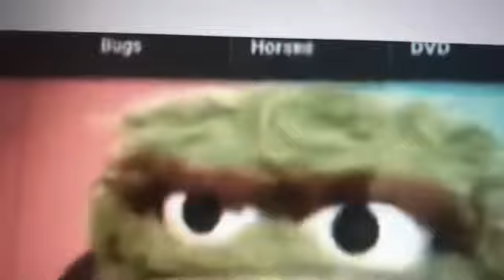Elmo’s World SquidwardInTheCloset90210 And Sony Wonder But It’s Just Oscar